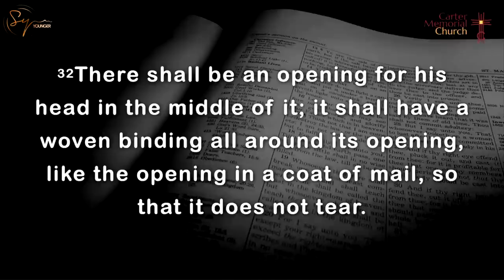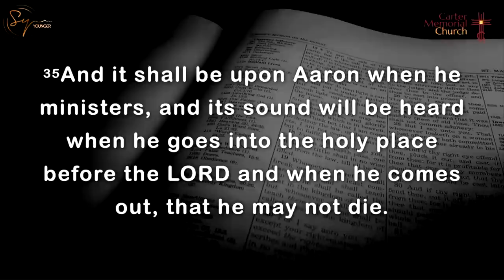Don't Lose The Sound | Bishop S. Y. Younger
▶️ @BishopSYYounger Preaching the Word of God | @CarterMemorial

▶️ Sermon:
Message: Don't Lose The Sound
Scripture: Exodus 28:31-35
Speaker: Bishop S.Y. Younger
Date: July 23, 2023
Church: Carter Memorial Church

That way you will be notified when new videos come out!